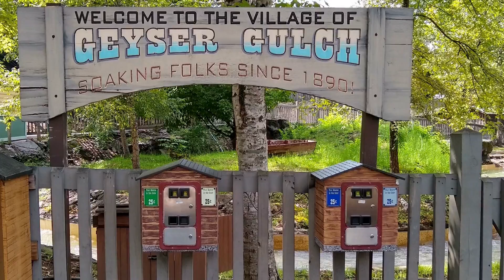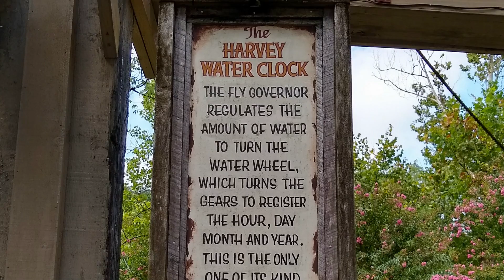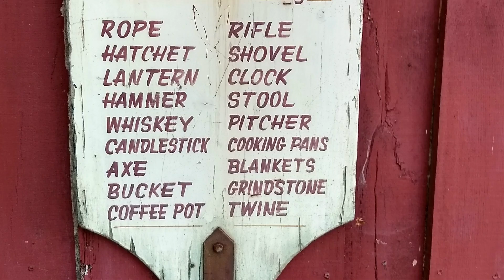Dollywood & Drive -Dollywood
Last day of August 2020, cloudy looking like rain, it didn't and Dollywood was beautiful!!

Live music and singing part of way Dollywood is different!